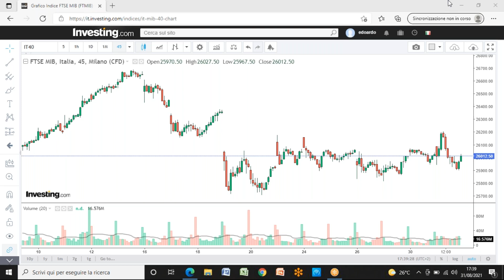L'ORA DELLA FATA VERDE: FTSE-MIB